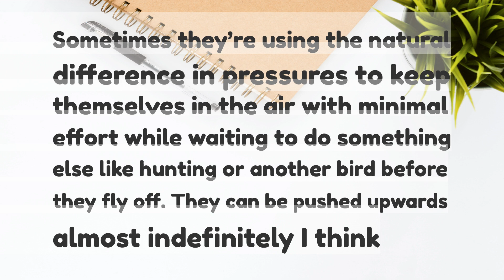ELI5 Quiet birds in circled flight what are they trying to do or are they just having fun